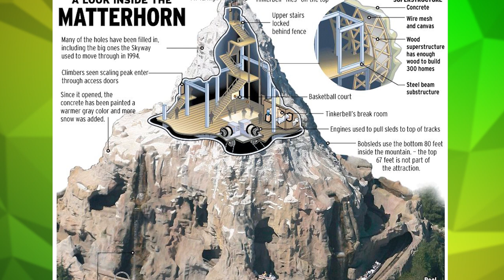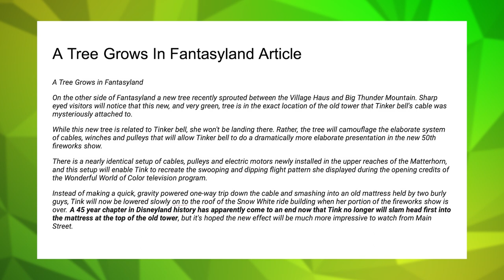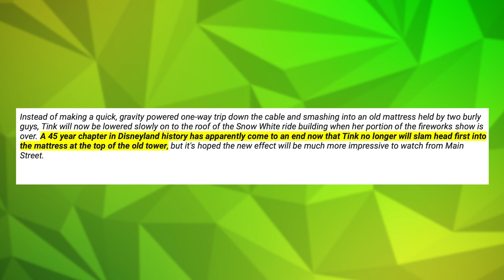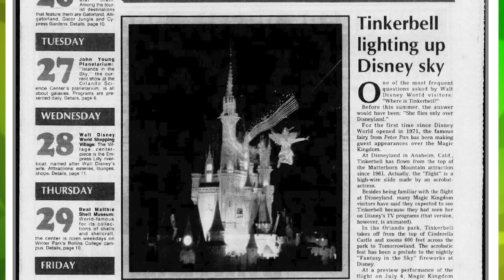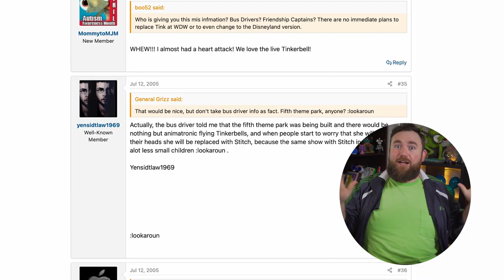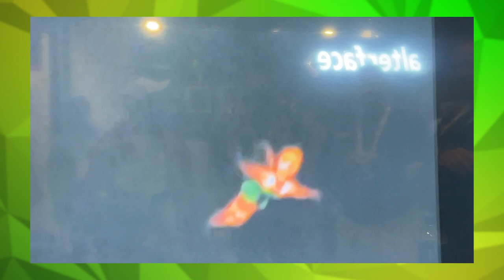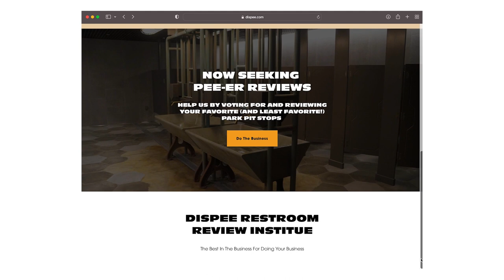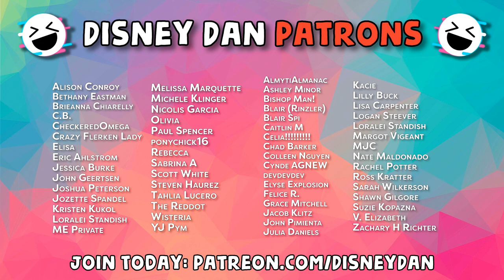Evolution Of Disneyland's Flying Tinkerbell - DIStory Ep. 73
The story of Tinkerbell flying is one I’ve been fascinated by for years.

Special thanks to the awesome article by Jim Korkis over on Mouse Planet who have a really great cohesive history of the Disneyland Tinkerbell legacy. You’ve got to read it

Edited by @pleasestopvlogging

*Character Resources thanks to great blogs like Character Central, Kenny The Pirate, and more.